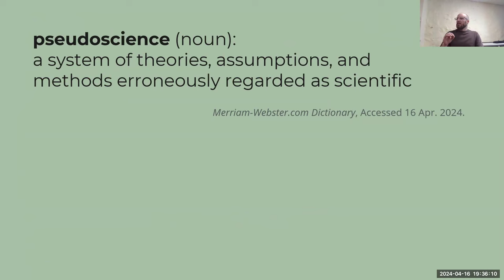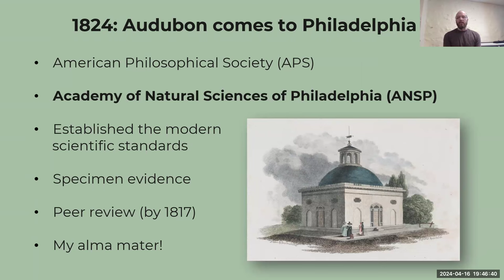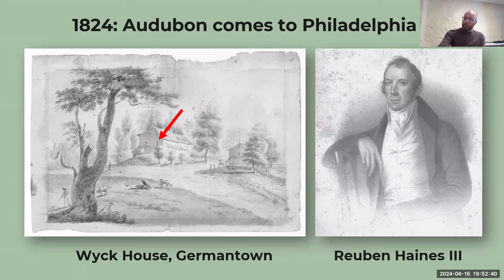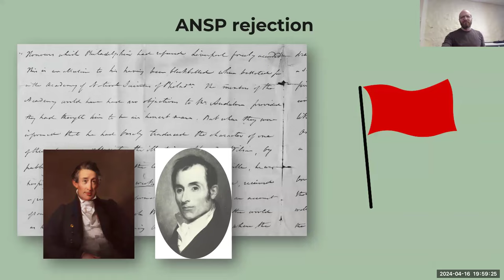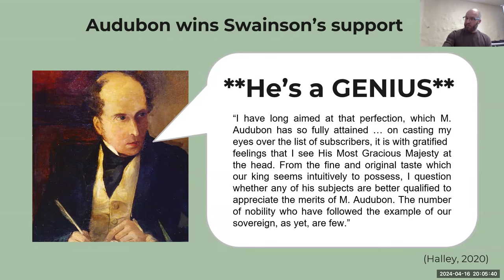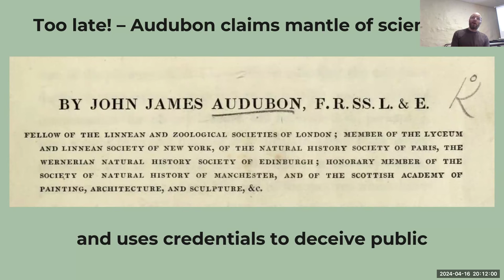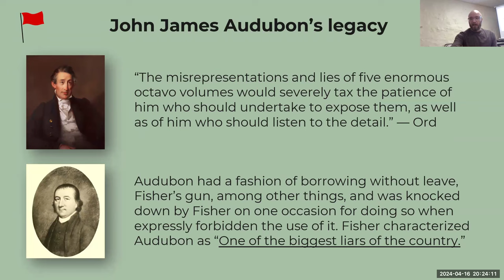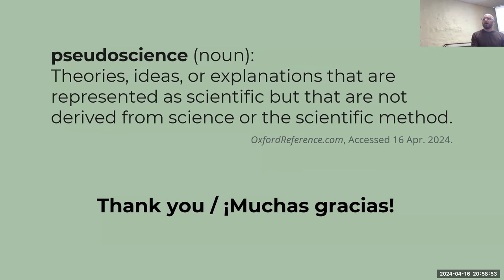Audubon Pseudoscientist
Speaker: Dr. Matthew Halley
Tuesday, April 16, 2024, at 7:30 pm
LIVE at the LOWER Arden Gild Hall AND via Zoom
Arden, Delaware

John James Audubon (1785–1851), the painter and ornithologist, has long been respected as “America’s greatest naturalist”. His major work, a color-plate book titled, The Birds of America (1827–1839), is considered one of the finest ornithological works ever completed. However, Audubon's writings and paintings have gradually been exposed to contain innumerable cases of scientific fraud, plagiarism, fabricated data and narratives.

Our speaker, Dr. Matthew Halley, will summarize his extensive work to reassess Audubon's scientific acumen and knowledge of American birds and will discuss its far-reaching implications for scientists, historians, and the general public today.

Dr. Matthew Halley is an ornithologist and historian who has conducted extensive research on birds in the Americas, Asia, and the Middle East. He is the author of dozens of thought-provoking articles about bird taxonomy and evolution, and has described several new species and subspecies of tropical birds. As an historian, Halley has also located and published many novel primary sources, from the late 18th and early 19th centuries, that have overturned long-held beliefs within American ornithology. He is the Assistant Curator of Birds at the Delaware Museum of Nature & Science (Wilmington, DE) and a Research Associate at the Academy of Natural Sciences of Drexel University (Philadelphia, PA), where he earned his doctorate in 2021.  He is from Chester County, PA.

The Scholars Gild, a part of the Arden Club, meets the third Tuesday of the month, September through June.  We usually use a hybrid live-Zoom model.  There are sometimes technical glitches so your patience is appreciated.

There is no fee to attend Scholars Gild discussions.  We would like to encourage all to make a donation in person Your support helps keep the virtual and in-person lights on and makes possible dynamic programming like concerts, theater, dance, and of course, our Scholars Gild evenings.

Follow the “Arden Scholars’ Gild” on Facebook to get all the updates.  You can also see recordings of Scholars’ evenings by going to ArdenClub.org or find them on our YouTube Channel at “Arden Scholars Gild”.